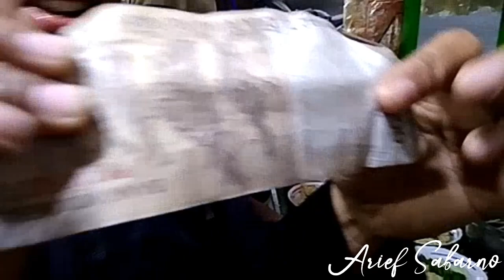Mie Pangsit EXSTRA MURAH..Rp 2000/mangkok